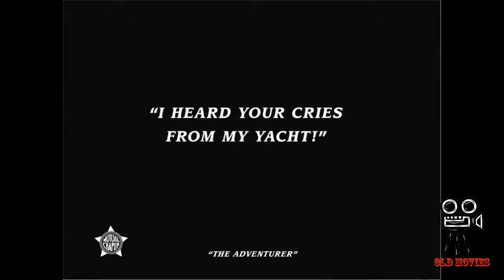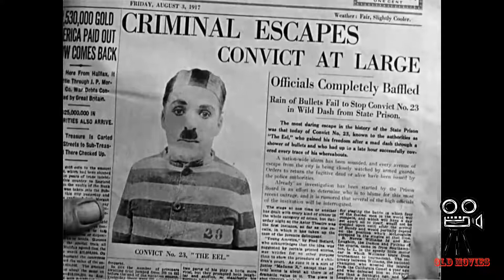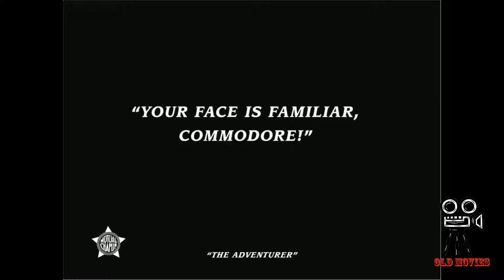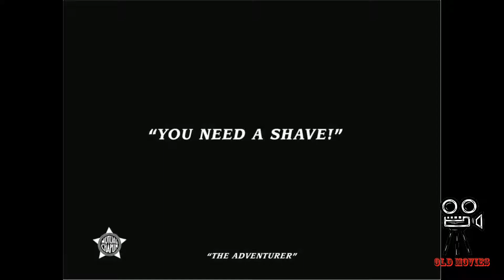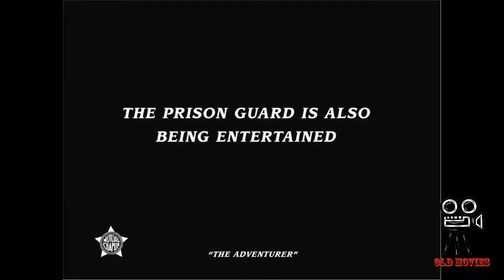Charlie Chaplin Charlie Chaplin - The Adventurer (1917)